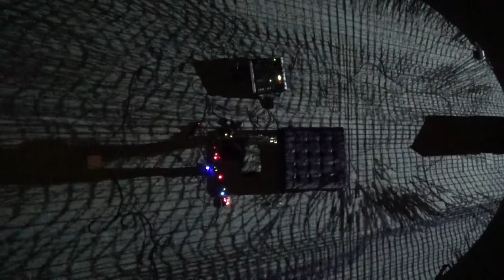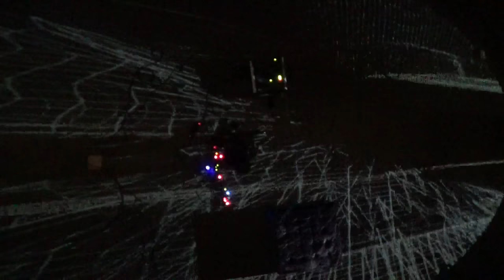PARA DISE feat VJ Pathfinder @ Gallery 304 (Breslau/PL)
AV Performance w  Para Dise @ Gallery 304 (Breslau/PL)

Sound by Para Dise (Julius Gabriel)
Visuals by VJ Pathfinder